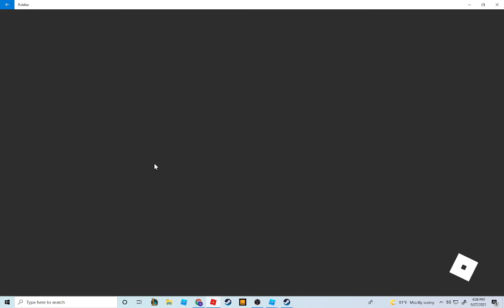Project Star (bandit hideout)